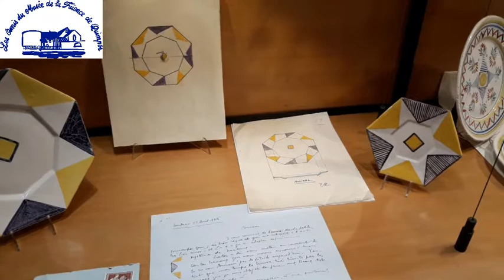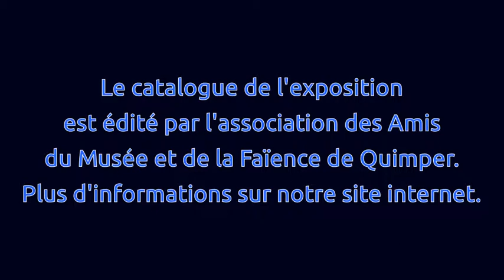Jeanne Malivel - Pionnière de l'art moderne breton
Le film de l'exposition "Jeanne Malivel, pionnière de l'art moderne breton".
Le catalogue édité par l'association est disponible sur notre site internet !